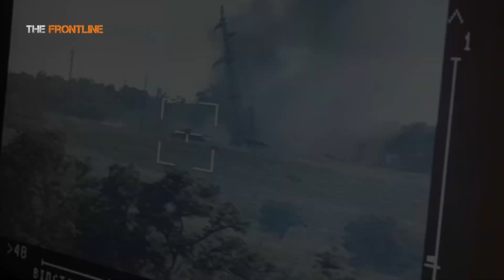Brutal attack Ukrainian artillery and drones destroy dozens Russian tanks during counterattack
Brutal attack Ukraine destroy Russian tanks during counterattack